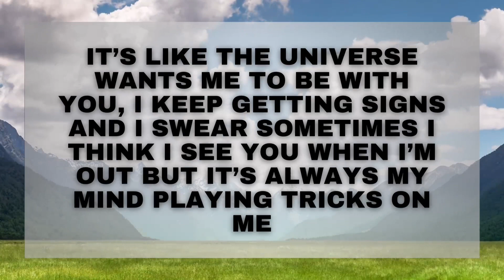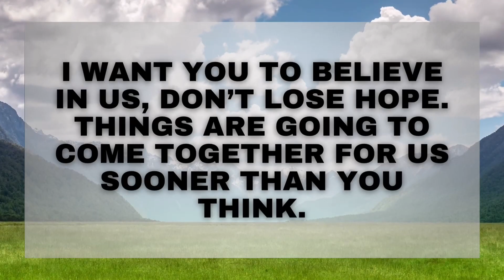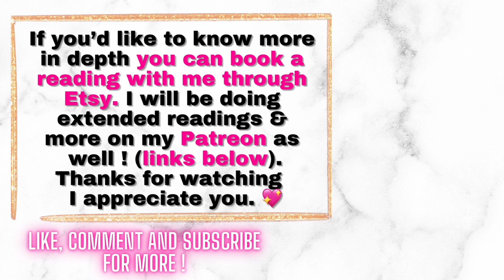DM Feels You Intensely, DF ❤️ | Daily Timeless Channeled Messages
Hello lovelies. I hope you enjoyed the daily tarot reading for divine masculine and divine feminine counterparts , twin flames , soulmates and anyone else looking for guidance. I am a Tarot Reader so i channel from my cards to create these wonderful readings for you. Please be respectful in the comments.

⏳Timestamps ⏳
0:00 - Intro
0:12 - Channeled Messages

You are so appreciated, Thank You💞